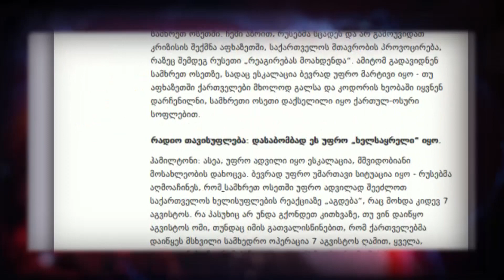"აშშ-სა და ევროკავშირში საქართველოთი გადაიღალნენ, უნდა შეწყდეს გამანადგურებელი შიდა ბრძოლები"